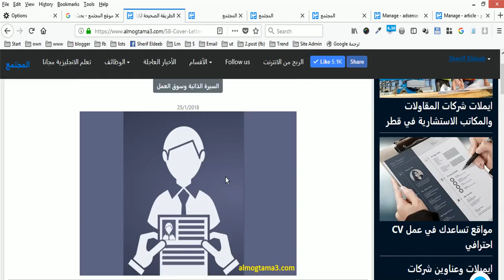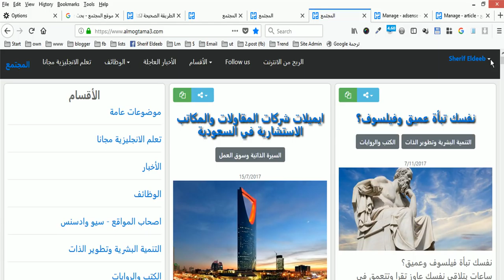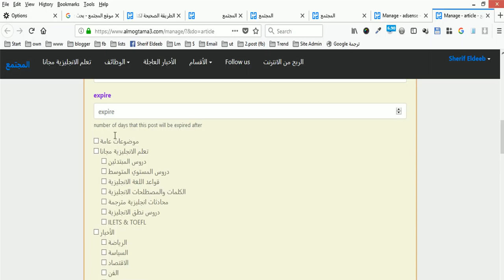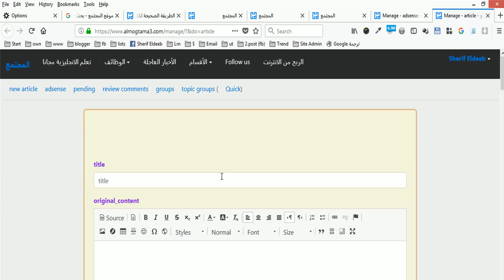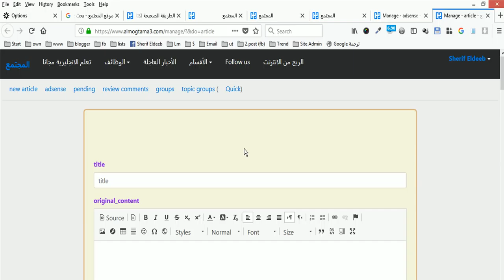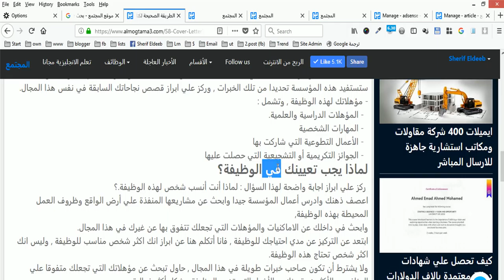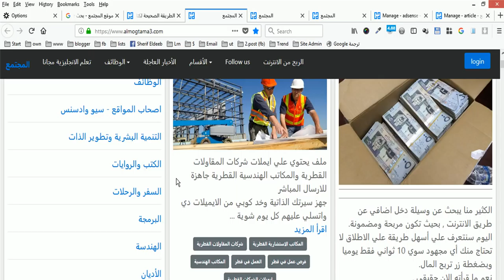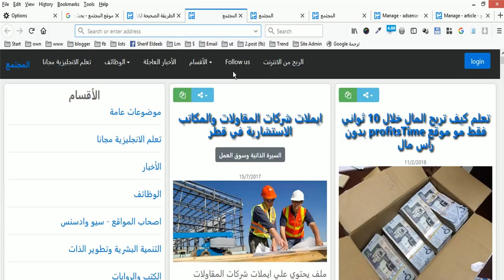أدسنس دليلك المبسط للربح من أدسنس مع موقع المجتمع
أسرار زيادة الربح عن طريق جوجل أدسنس من خلال موقع المجتمع
دليل شامل للمبتدئين

مولان تعمل في بيت دعارة واخوات سندريلا قاموا بتقطيع اصابع اقدامها

تعلم كورسات مجانية دورات مجانية تعليم شرح شروحات برمجة هندسة
انجليش تعلم الانجليزية مجانا